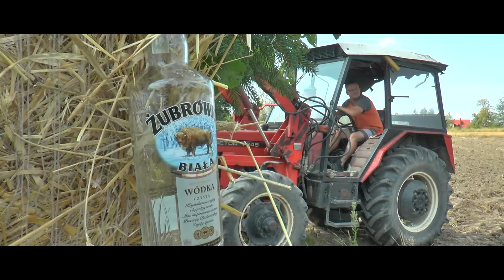FOTO VIDEO VIOLIMA - Zwiastun Magdaleny & Krzysztofa ❤️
FOTO - VIDEO VIOLIMA
Film i fotografia okolicznościowa